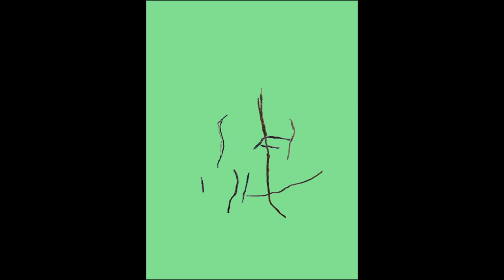Year 2 Painting & Printmaking, The Glasgow School Of Art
Year 2 Painting & Printmaking
Moving Image Workshop
The Glasgow School Of Art